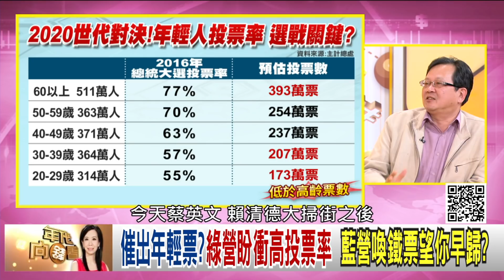精彩片段》黃創夏：他的催票效果非常好!【年代向錢看】200106